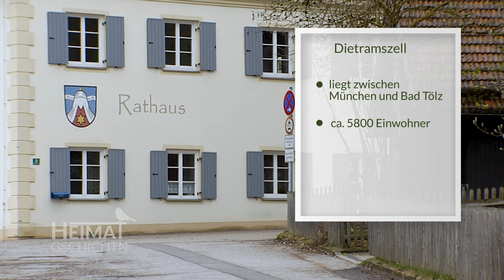Heimatgschichtn - in einer Vogelhaus-Werkstatt in Linden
In unseren Heimatgschichtn sind wir heute in der Schreinerei von Familie Grubert. Schreinermeister Hermann Grubert baut hier Vogelhäuser.